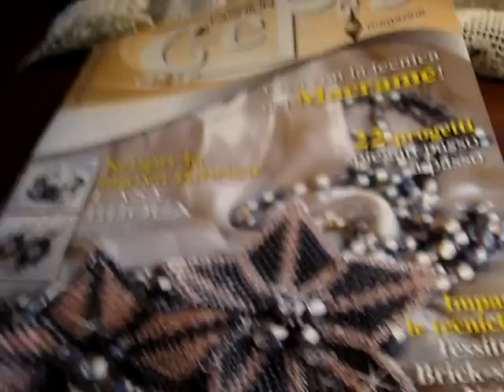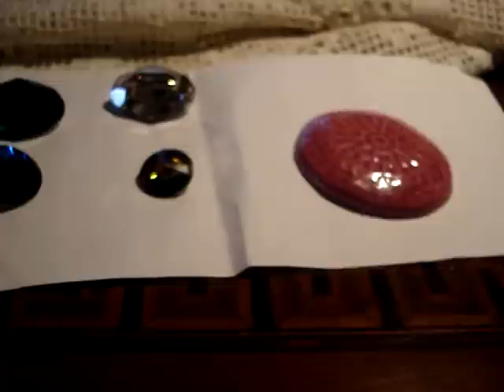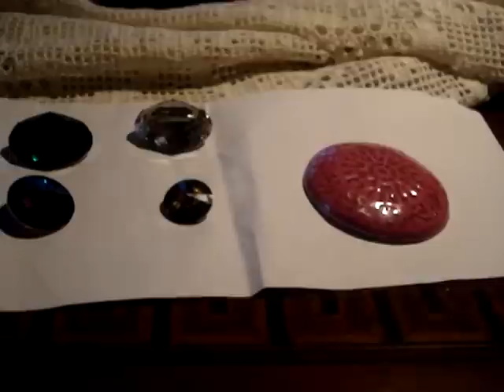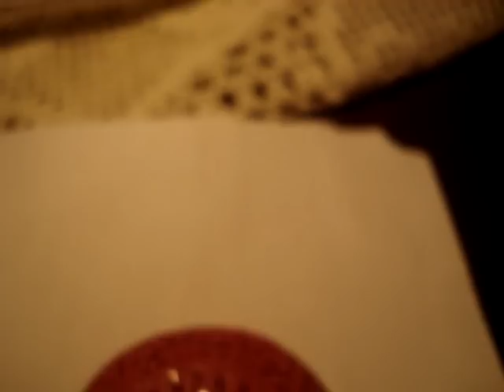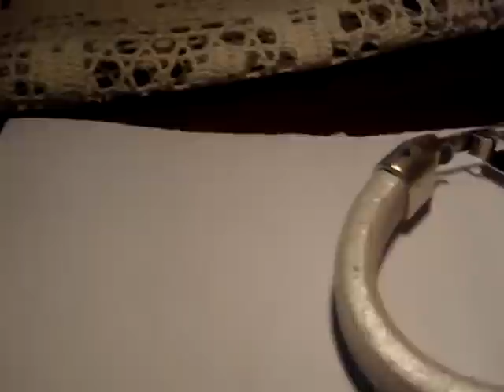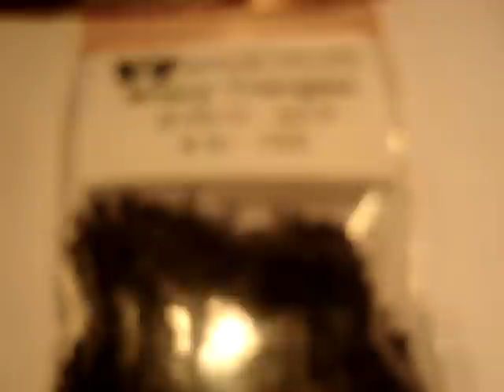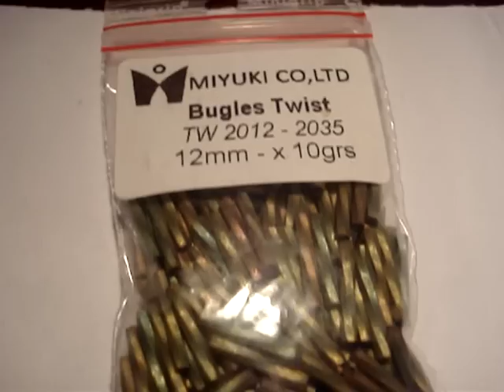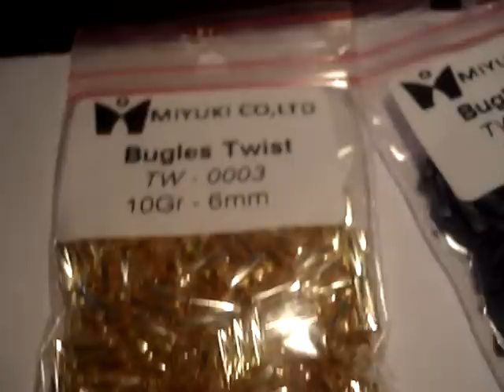creazioni piu' acquisti perles .wmv